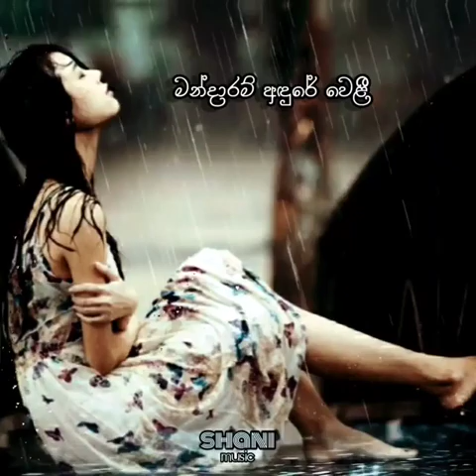pehesara obe adare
සැඟවී ගිය ඔබෙ  සෙනෙ⁣හේ...හද රිද්දනවා රහසේ...😥💔🥺